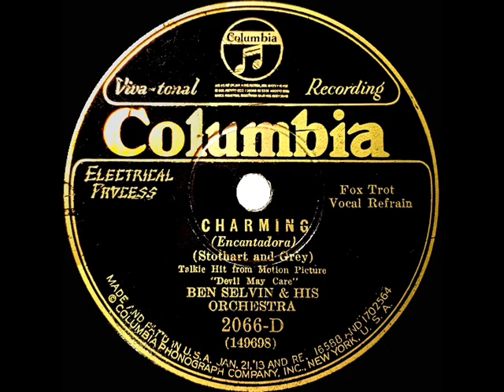1929 Ben Selvin - Charming (Smith Ballew, vocal)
This was one of a handful of tunes performed in MGM’s 1929 period-piece musical “Devil-May-Care,” which featured the charming Ramon Novarro in his starring talkie debut. Selvin (under a pseudonym) also released an instrumental version of the song on several dime store labels.

From 78rpm (UK) Columbia CB-21, original US issue on Columbia 2066-D - Charming (Stothart-Grey) by Ben Selvin & his Orchestra, vocal by Smith Ballew, recorded in NYC December 7, 1929 .